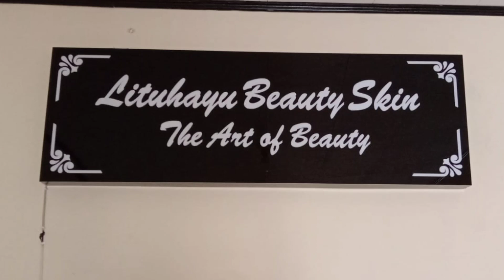Podcast "5 tahun ditelantarkan suami”